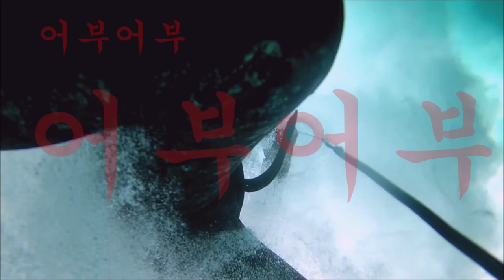"엘로우락 벵에돔 포인트 공략방법"